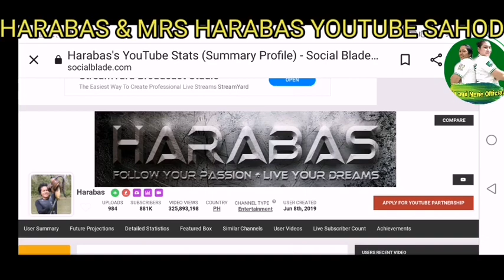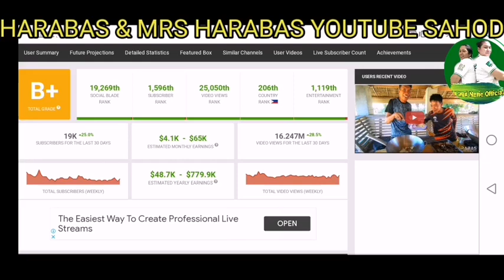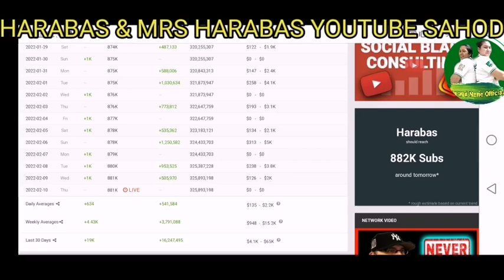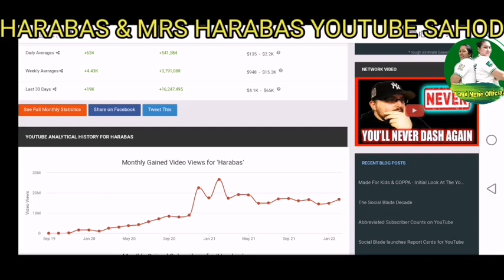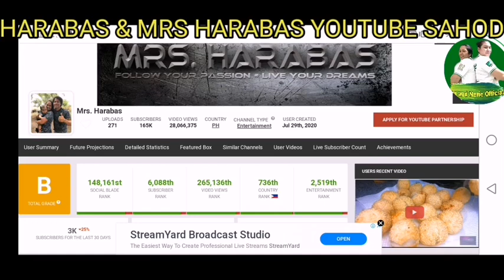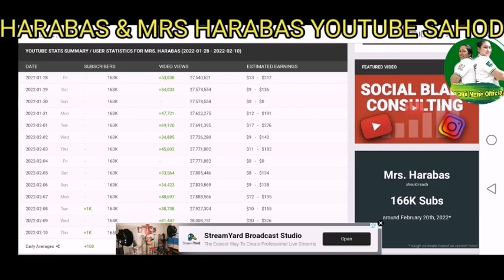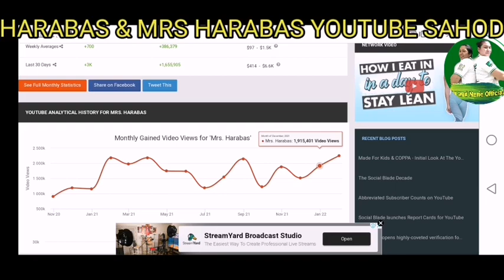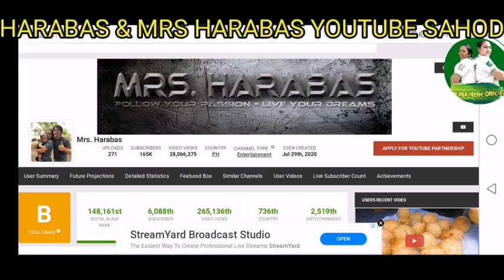Harabas at Mrs.Harabas 2022 estimated youtube earnings sahod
Hello mga ka-Part!

WELCOME SA TEAM KA-PART
FOLLOW ME ON ⬇️
📍JEN AND NERIE OFFICIAL